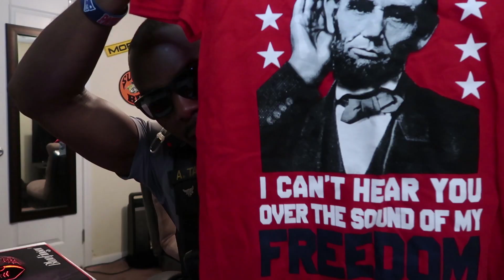Is this the BEST police EDC Flashlight??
2modes, high mode is: 180lm, low mode is: 5lm

powered by a single AAA battery

dual direction pocket clip, convenient for carrying
double helix body knurling for unique style and solid grip

highly integrated tail switch: The user can operate momentary on and quick mode shifting (5/180 lumens) all through a convenient
tail switch.

Send me cool stuff if you wanna
Deputy Tatum